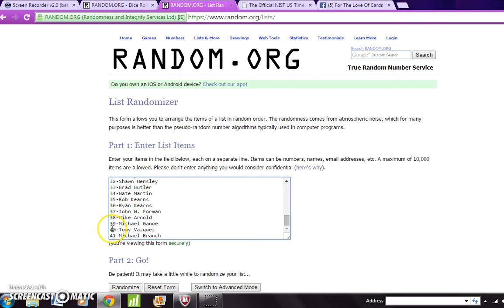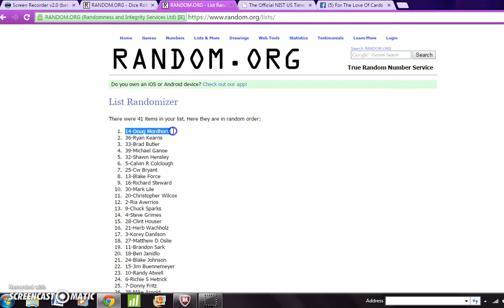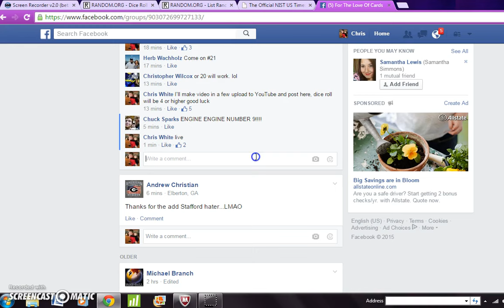Freebie razz for group